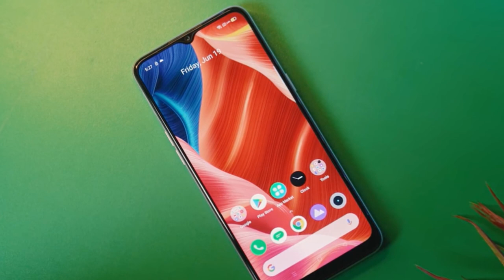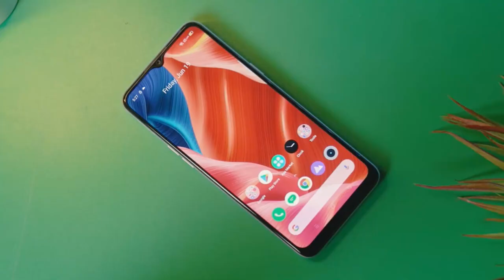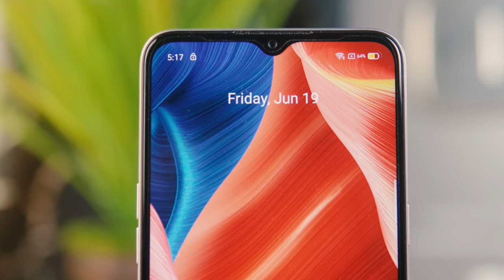Realme 6I review !! فين الجديد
مميزات وعيوب هاتف رلمي 6 أ وواش يستاهل تشروه ولا لا
Realme 6I Quick review